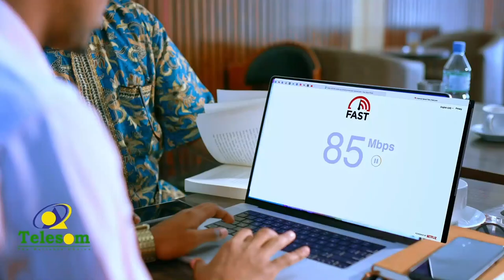Gudoomiyaha Xisbiga UCID ayaa kormeeray goobaha ay ka socoto kaadhqaybinta diiwaangelinta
Gudoomiyaha Xisbiga UCID ayaa kormeeray goobaha ay ka socoto kaadhqaybinta diiwaangelinta doorashooyinka